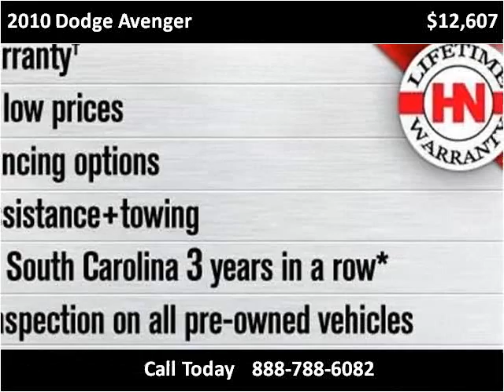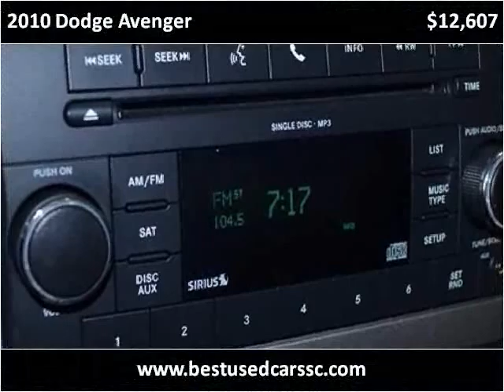2010 Dodge Avenger Used Cars Charleston SC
This 2010 Dodge Avenger is available from Hudson Nissan.